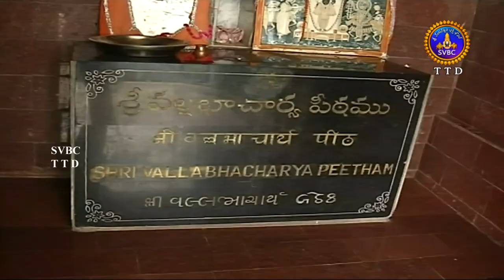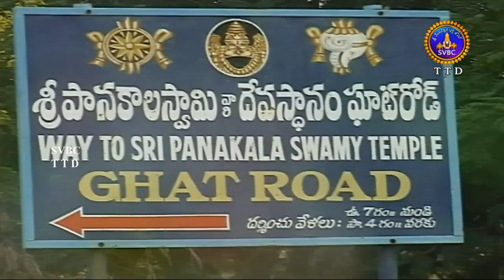మంగళగిరి పానకం ప్రత్యేకత ఏమిటో చూడండి! ||SVBC TTD